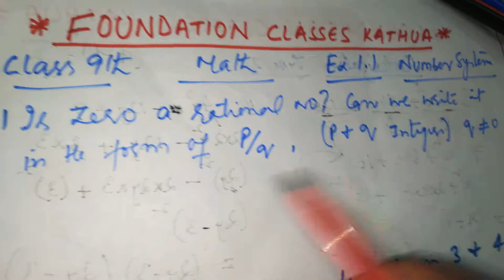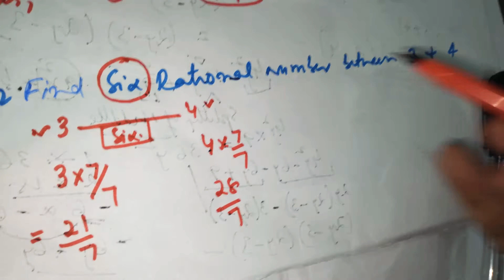CLASS 9TH MATH | NUMBER SYSTEM |SOLUTIONS |EX 1.1|USEFUL FOR BOARD EXAM |LECTURE 1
ncert book
solutions
class 9